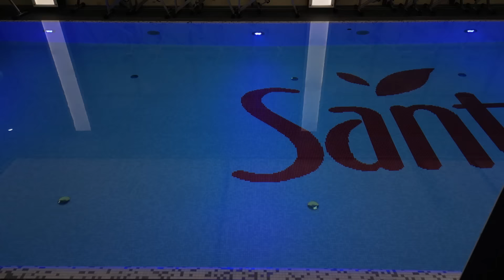Dobre Życie by Ibisz - Małgorzata Pieczyńska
W piątym odcinku projektu „Dobre życie by Ibisz” Krzysztof Ibisz rozmawia z Małgorzatą Pieczyńską - polską aktorką teatralną, filmową i telewizyjną. Małgorzata Pieczyńska zdradza sekret dobrego życia. Ujawniła, że z wiekiem dowiedziała się, co jest ważne. Gwiazda mówiła, żeby osiągnąć poczucie szczęścia, trzeba o nie zawalczyć.

„Dobre życie by Ibisz” to program o świadomym życiu w duchu well-being. W kameralnej atmosferze strefy SPA Studio Sante Krzysztof Ibisz prowadzi szczere rozmowy z gośćmi ze świata filmu, dziennikarstwa, muzyki i szeroko pojętego show-biznesu na temat dobrego życia. Rozmówcy podzielą się swoimi sposobami na zachowanie zdrowia, formy i dobrego samopoczucia. Opowiedzą o zmianach, jakie wprowadzili w swojej codzienności, aby czerpać z życia jak najwięcej.

Well-being zakłada holistyczne spojrzenie na człowieka i jego potrzeby. Gdzie zatem lepiej rozmawiać na temat dobrego samopoczucia i zdrowia niż w Uzdrowisku Miejskim? Co dwa tygodnie zapraszamy na nowy odcinek cyklu.